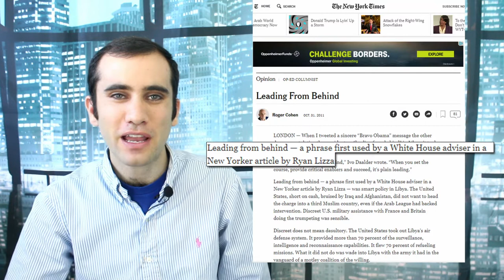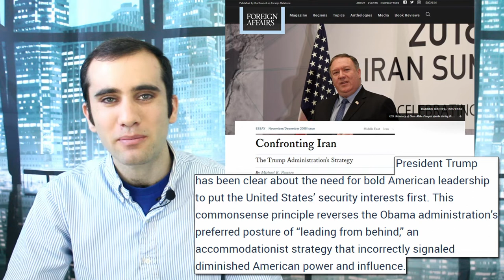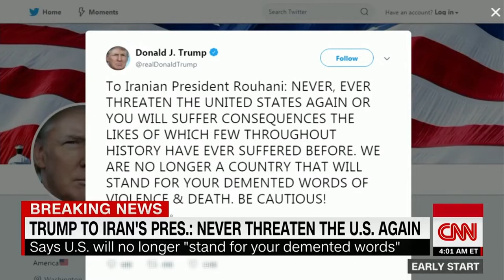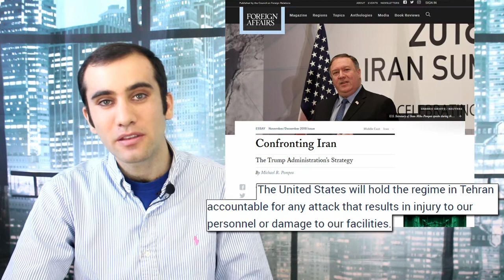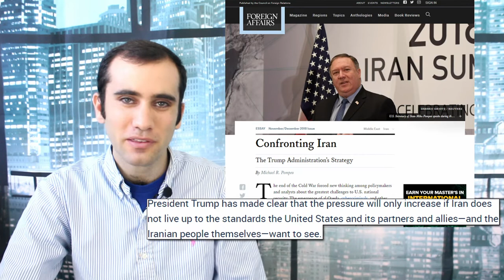Secretary of State Pompeo and Confronting Iran: The Trump Administration's Strategy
Secretary Pompeo recently published an OpEd about America’s strategy in Iran. Here’s what it says.